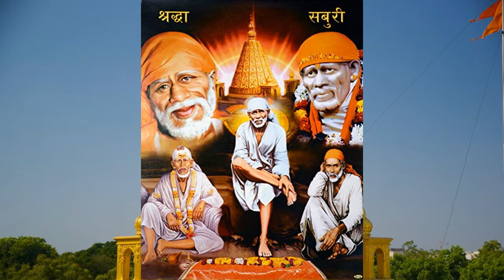Ek vaari darshan de (Album - Mere Sai mere Baba)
Ek vaari darshan de
(Album - Mere Sai mere Baba)

Penned, composed & sung by: Rupen Mukundrai Budhdev
Music & Instrumentation by: Nitinkumar Varsani
Chorus: Nitinkumar Varsani, Sonal Patel, Reshma Budhdev & Pratiksha Budhdev
Video credits: Sai Bhakt